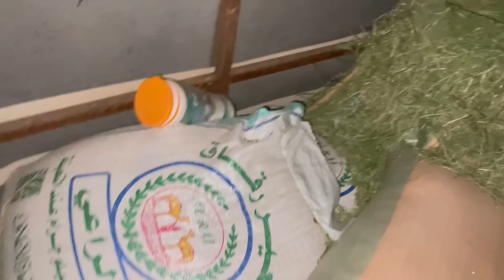تجميع البيض مع بتال🤣|يوميات المربط🐎